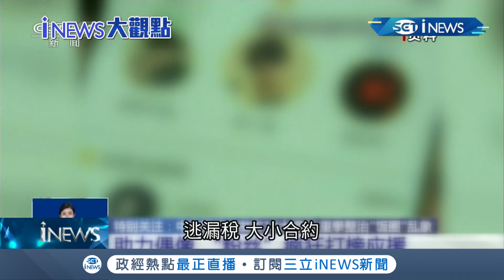黨覺得不可以！趙薇遭中國全面封殺是掃到颱風尾？中祭10項要求整治"飯圈文化" 開鍘藝人為保護粉絲還是...│【國際局勢。先知道】20210829│三立iNEWS